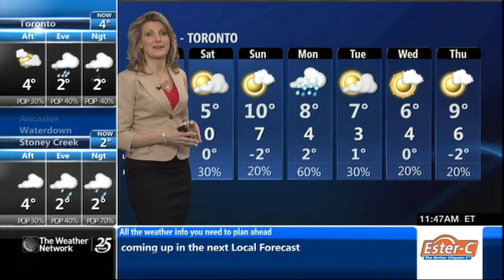Sheryl Plouffe 04/03/2014